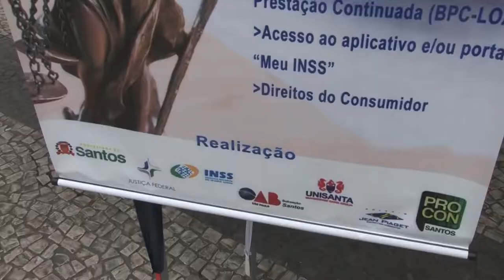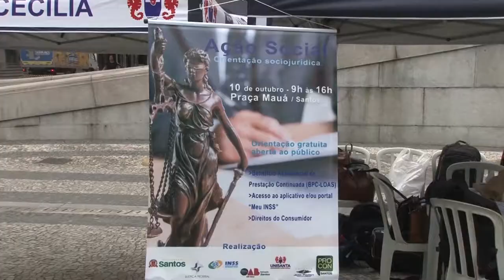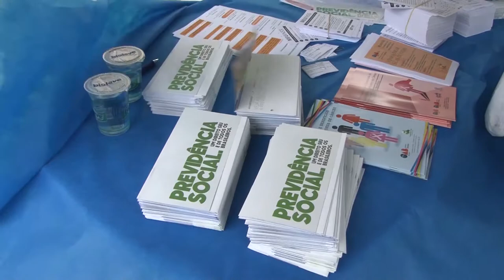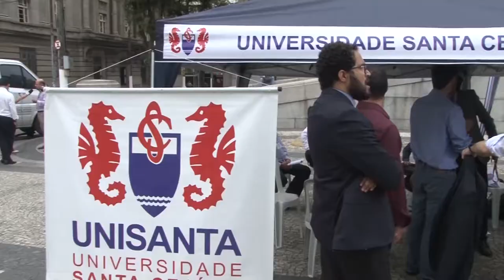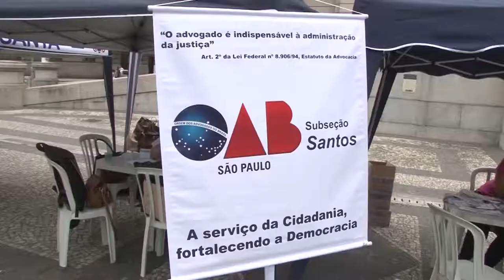AÇÃO SOCIAL ORIENTAÇÃO SÓCIOJURÍDICA